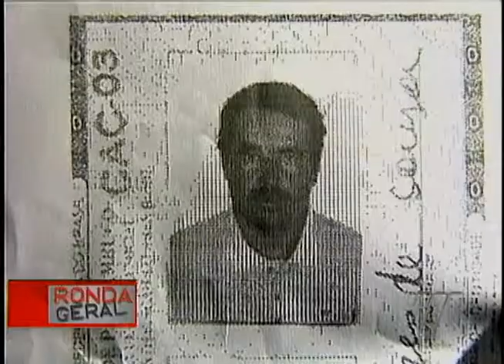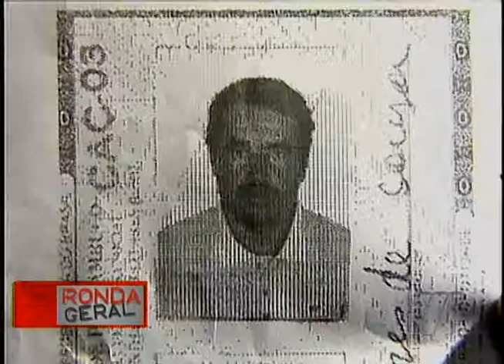Briga de casal quase termina em morte.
Uma briga de casal quase acaba em morte em Itapíssuma. Houve agressões das duas partes e a mulher teria ferido gravementeo marido com um gargalo de garrafa.

Reportagem: Leopoldo Monteiro
Imagens: Onildo Xavier